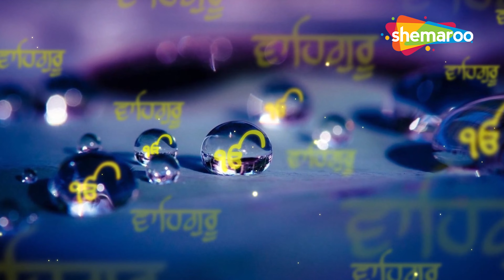New Shabad Kirtan Gurbani 2024 - Mera Baid Guru Govinda - Bhai Avnindra Singh Bhullar Lucknow Wale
Shabad - Mera Baid Guru Govinda
Ragi - Bhai Avnindra Singh Bhullar Lucknow Wale
Label - Shemaroo
Edit - Ajay (Shreeman G)